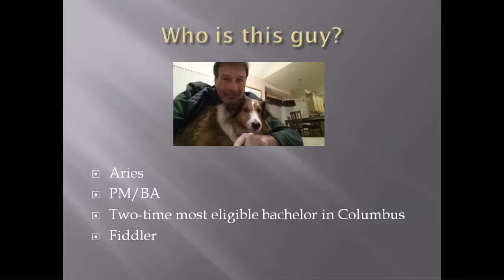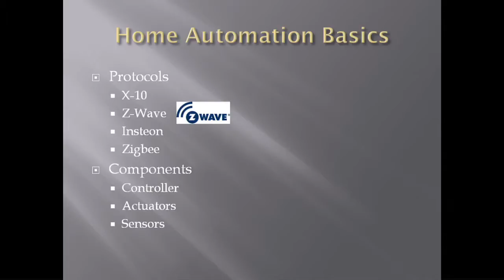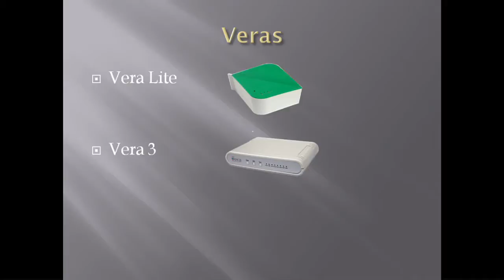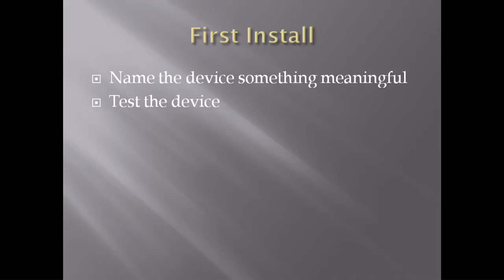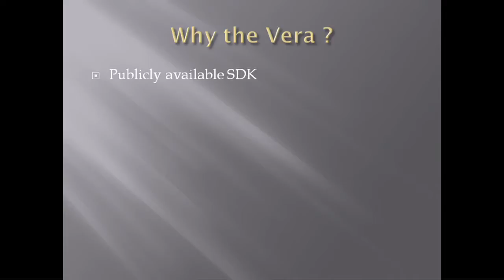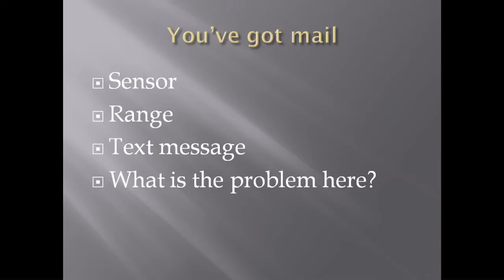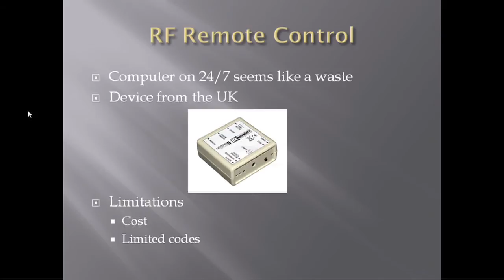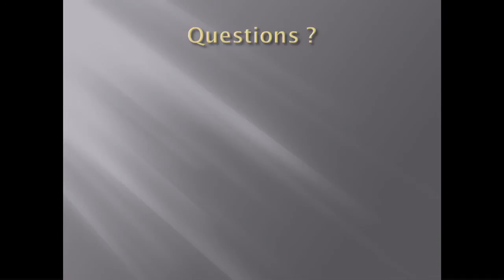You too can have a smart home and not take out a second mortgage for it. - Matthew Bok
The idea of smart home is is just that for most, an idea. Having someone professionally install the components for a smart home is (for most) prohibitively expensive. Doing it yourself is a daunting task, but if you're willing to invest the time and energy you can transform your home into a smart home. Breaking down the technologies involved and the method the speaker used transforming his own house, attendees will learn what is possible on a modest budget in the area of home automation. You will be (virtually) taken into the home of the presenter as an interactive demonstration will walk you through what was done and how it was accomplished with live video showing real-time interaction with a system on the other side of Franklin county. Perhaps most importantly many of the pitfalls to avoid and mistakes that were be made will be discussed so perhaps you can learn from the many hours of trial and error that allowed the speaker's dream home come closer to reality.